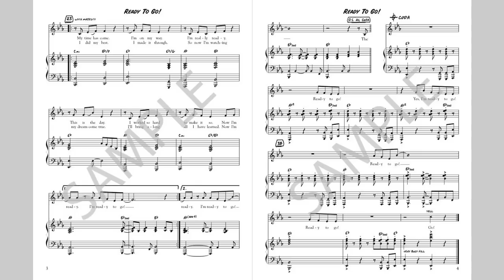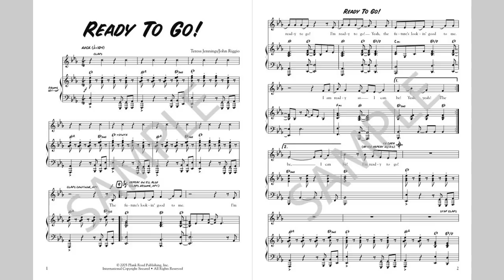Ready To Go - MusicK8.com Singles Reproducible Kit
Put your hands together! This unison song has an optimistic feel to it, the kind that comes with facing a bright future full of endless possibilities. It's perfect for any transitional period in life, such as graduation or commencement. Read more or order: